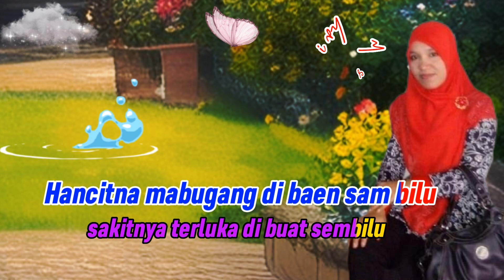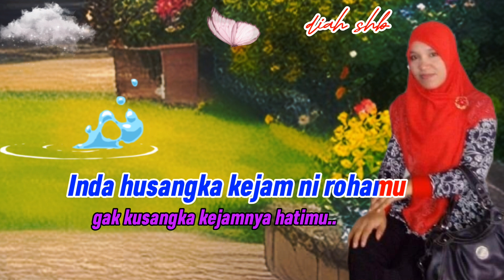Korban cinta aqustik lagu tapsel Cover diah shb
Lagu tapsel yang sangan fofuler di masanya yaitu lagu nila sariyang berjudul
Judul : Korban cinta lagu tapsel lama
Cover : diah shb
Versi cover lirik dan terjemahan
Artis fofuler Nila sari
Cipt : Gunawan nst

Selamat mendengarkan.